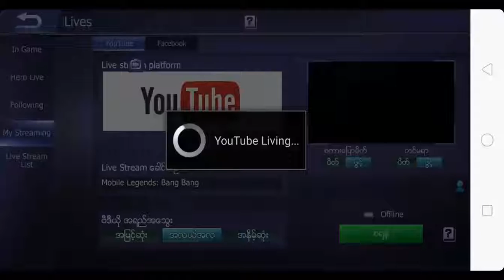Mobile Legends: Bang Bang